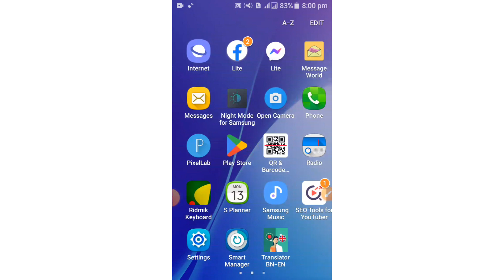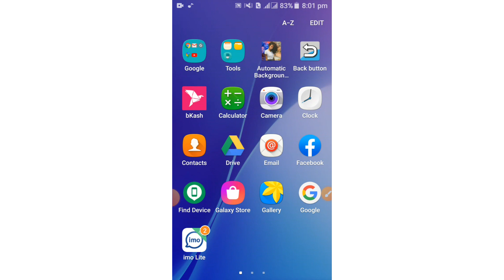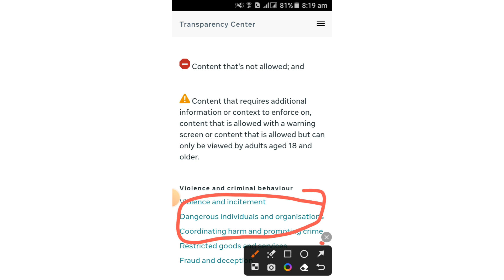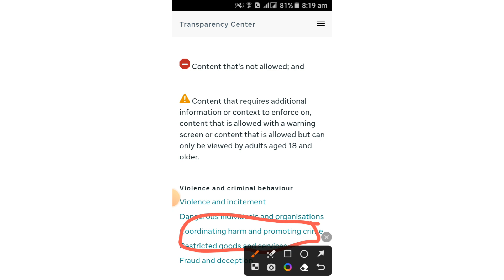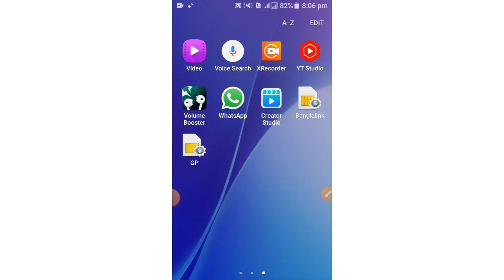ফেইসবুক পেইজে এই ভুলগুলো কখনো করবেন না | Never make the same mistakes on the Facebook page | fb page